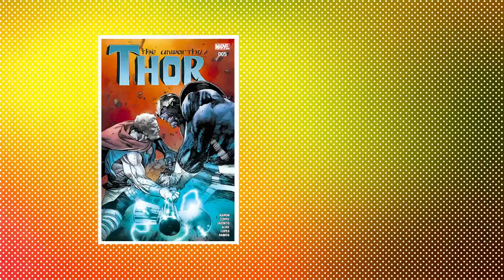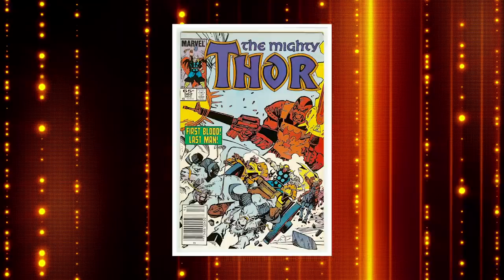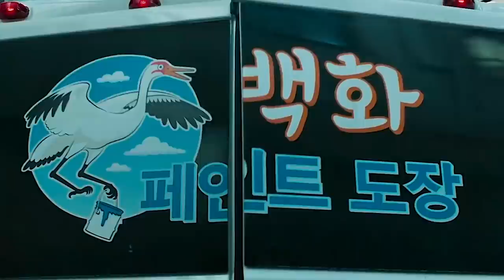15 MCU Scenes Taken Straight From The Comics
MCU Scenes That Came From Marvel Comics

While the Marvel Cinematic Universe and the comics do have their fair share of differences, most of them good and a few bad, there’ve been some rare times where we got to see some MCU scenes on the big screen that were taken straight from the pages of the comic books and they looked absolutely glorious. It’s happened more often than you think so, today, that’s exactly what we’re going to be looking at.

Remember that awesome scene where Loki sits on the throne in Thor? The comics did it first. Remember when we realized that Arnim Zola was still alive at the end of Captain America: The First Avenger?